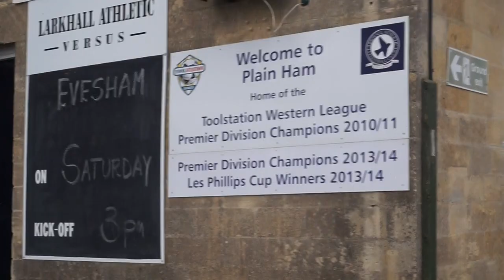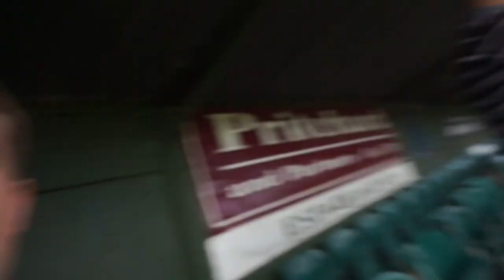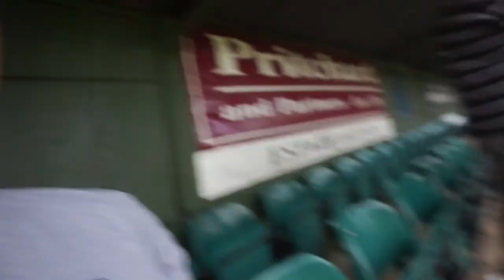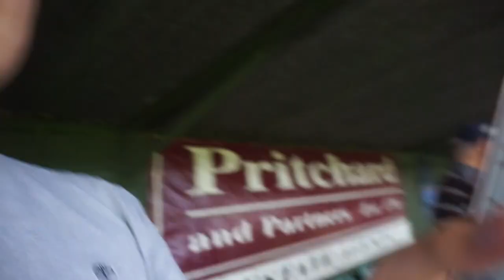Groundhop at Plain Ham - Larkhall Athletic 2-2 Evesham United - BRILLIANT NON-LEAGUE GAME!